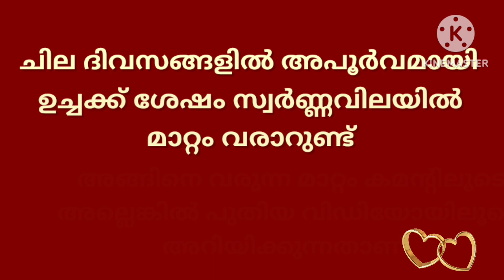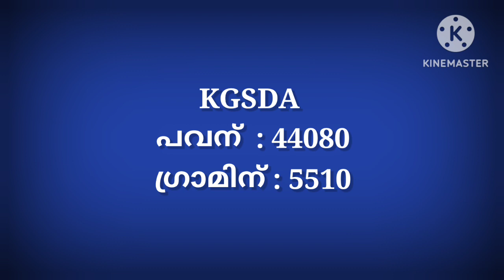Gold rate kerala today/20-09-2023/ഇന്നത്തെ സ്വർണ്ണവില/gold rate today/916